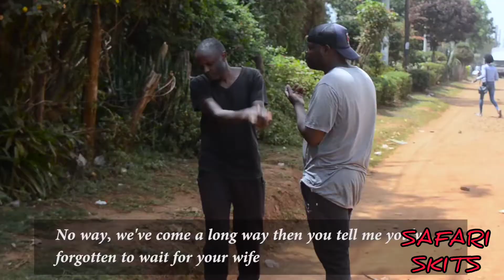REUNION EPISODE: BACK TO KALINGWELE Ep 26 Pt2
It's a full circle as Hamisi finds his way back to Kalingwele Estate.